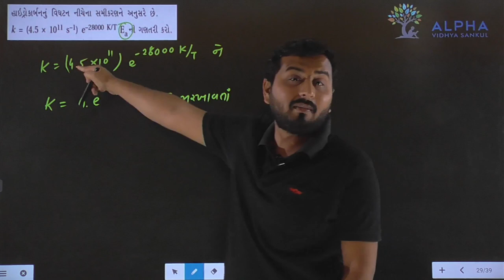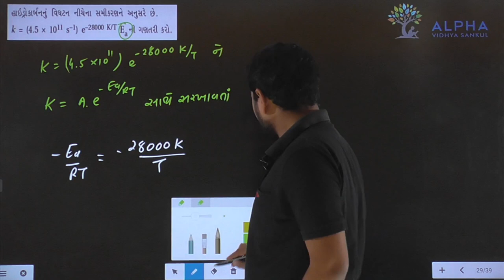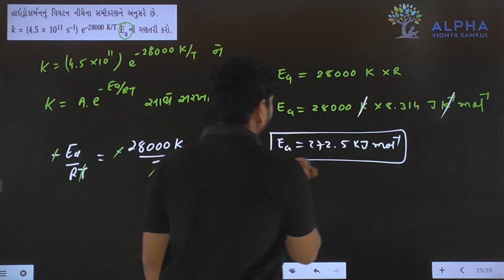Paper 1 | Section B | Que 3 | Chemistry | Std. 12 | Alpha Vidhya Sankul | in Gujarati by J K Sir